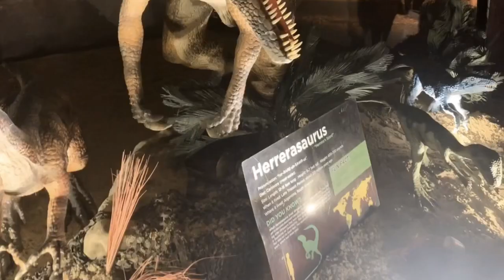January 8, 2023